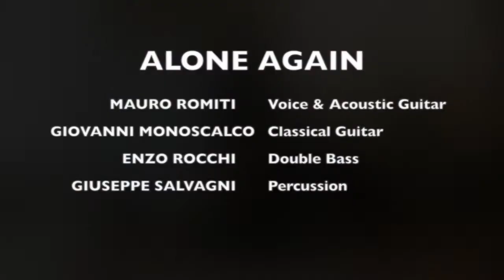Alone Again - Giuseppe Salvagni Percussion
ALONE AGAIN
MAURO ROMITI Voice & Acoustic Guitar
GIOVANNI MONOSCALCO Classical Guitar
ENZO ROCCHI Double Bass
GIUSEPPE SALVAGNI Percussion

FACUS Classic Brushes
TAMBURO Formula 12x5 Snare